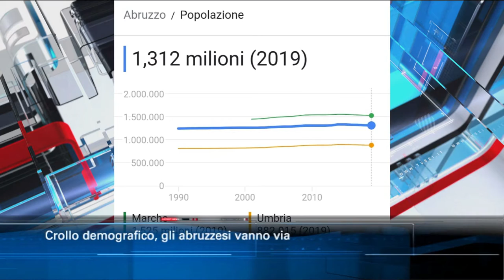TgSei edizione delle 14 di sabato 21 novembre 2020